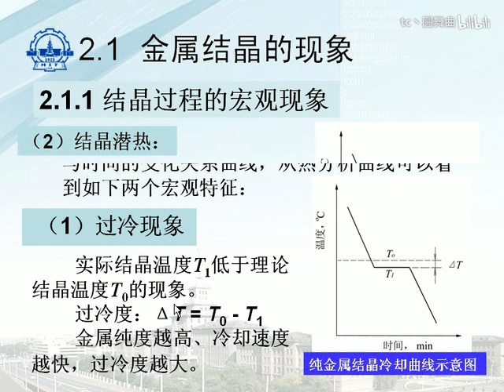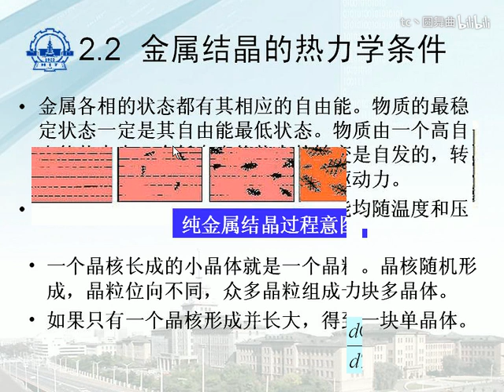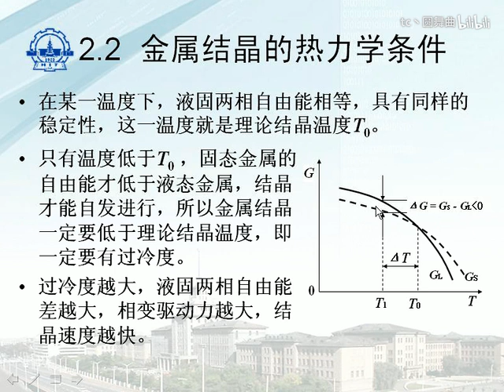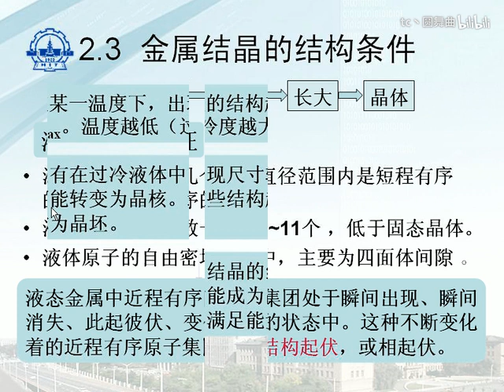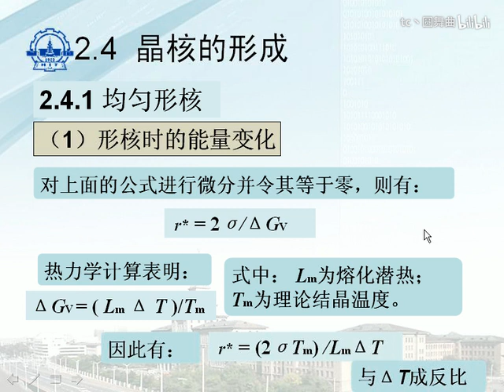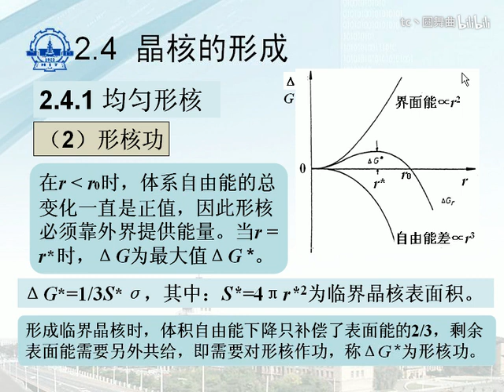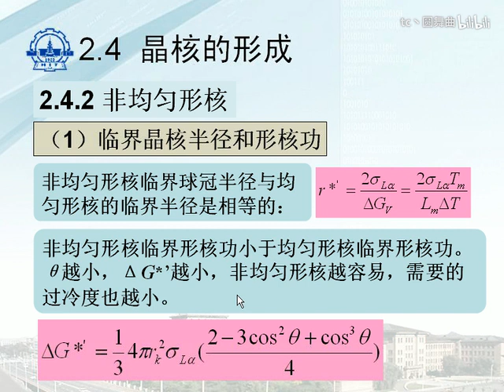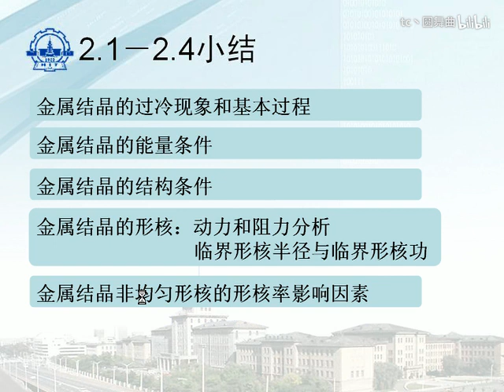金属学与热处理 第06讲二 金属结晶的热力学条件Metallurgy and Heat Treatment Lecture 06 2 Thermodynamic conditions for met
金属学与热处理 第06讲二 金属结晶的热力学条件Metallurgy and Heat Treatment Lecture 06 2 Thermodynamic conditions for metal crystallization